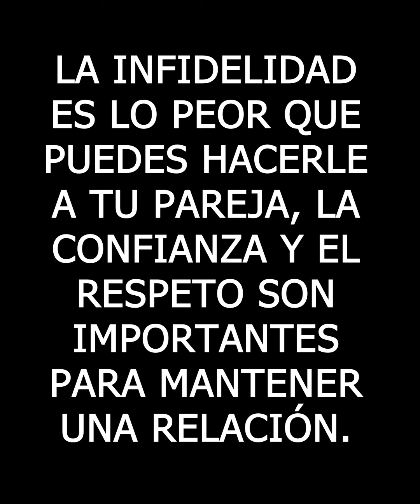Siempre en el barrio hay una vecina chismosa que lleva todos los cartones